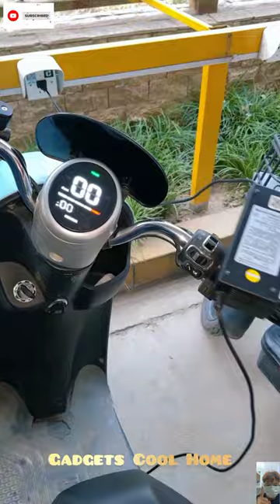🤩 Smart Appliances, Gadgets For Every Home/ Versatile Utensils (Inventions & Ideas)